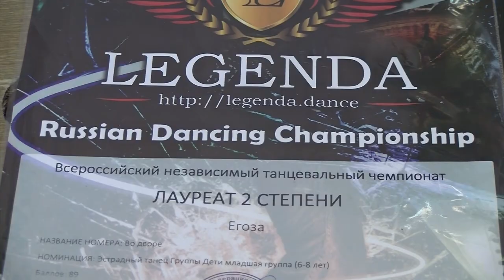«Егозята»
Танцевальный коллектив «Егозята» стал Лауреатом II степени на Всероссийском Чемпионате «Легенда».